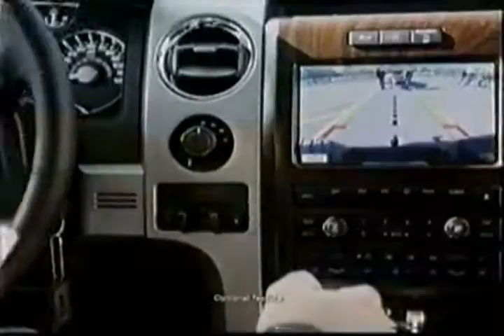FORD TV Spot Swap Ride Tucks SD